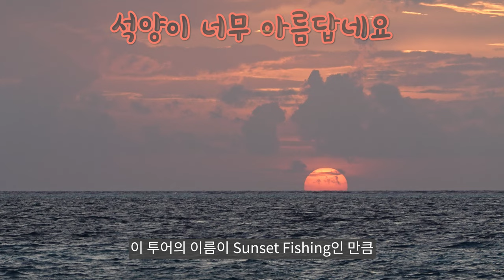멋진 노을 보며 직접 잡은 물고기로 근사하게 한상 차려주는 고급 호텔 즐기기!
드디어 양가 가족 13명이 몰디브에서 만났어요! 지상낙원 몰디브에서 아름다운 석양을 보며 낚시도 하고, 직접 잡은 물고기도 맛있게 먹었어요. 매일같이 스노클링하며 알록달록 예쁜 물고기도 보고, 다양한 해양스포츠도 즐겼어요. 가족들 모두가 행복한 꿈만 같았던 시간이었네요~

00:00 프리뷰
00:42 프라이빗 선셋 피싱
04:56 직접 잡은 물고기로 룸서비스 점심
05:47 스노클링
06:34 풀빌라 즐기기
07:58 해양스포츠
10:15 호텔 메인 풀
10:53 키즈 클럽